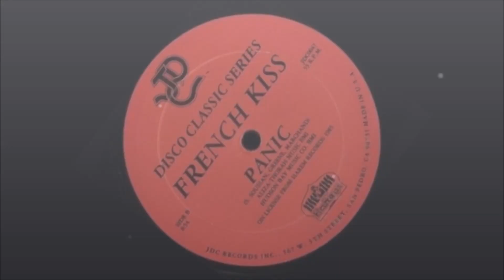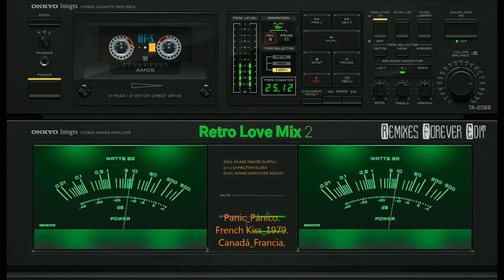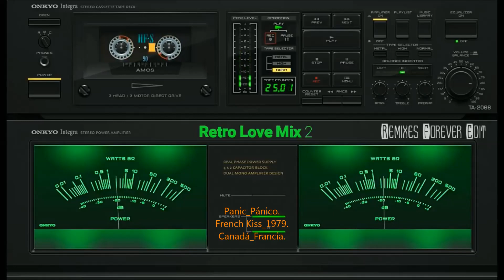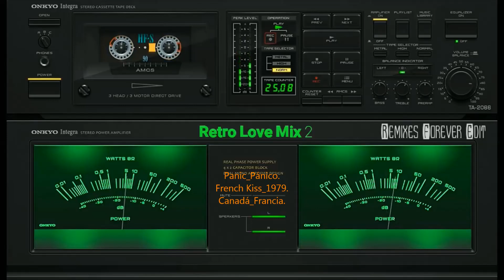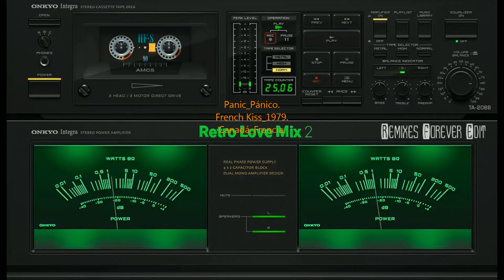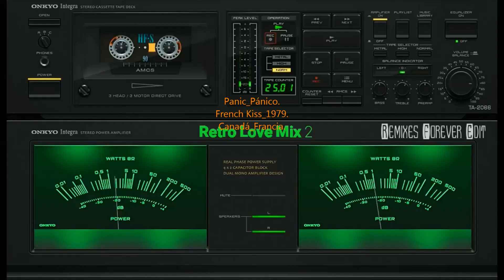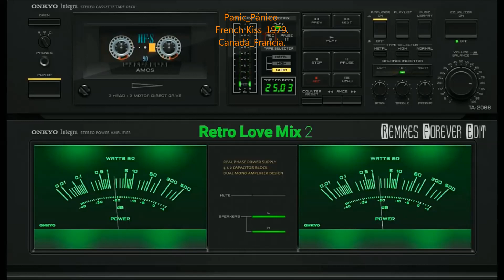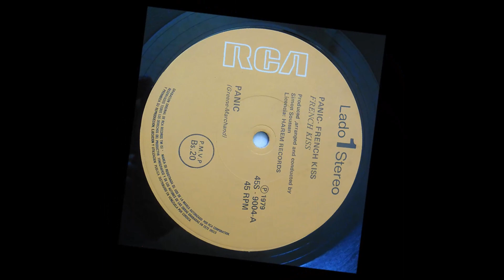French Kiss - Panic extended 1979 Canadá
“Panic” “Pánico” concepto musical género Pop, R&B, con todo el peso de la música Disco, compuesta, escrita por los franceses Daniel Grenne y Daniel Marchand, y musicalizada por el Franco-Marroqui Simón Soussan, interpretado por el proyecto musical Franco-Canadiense French Kiss, integrado por el vocalista Lamarr Stevens, y las 2 vocalistas Muffi Durham e Ivette Johnson, En su mayor parte, French Kiss presenta una mezcla de guitarra Hard-Rock, ritmos Disco-ish y cuerdas arrolladoras, diseñadas por Simon Soussan a través de la orquesta de músicos de sesión profesionales Simón Orchestra.
Simón Soussan, pronto comenzó a producir artistas de forma inusitada, proyectos musicales durante la era disco de los años 70’s y 80’s produjo al grupo Shalamar con Inky Dinky Wang Dang Doo, Patti Brooks con After Drak, Santa Esmeralda con Don’t let be me misunderstood, Jessica Williams con Queen of Fools, con Arpeggio Love and desire, y el grupo de electro French Kiss, con Panic, Romance, Charisma, Nicole Stone, Spice of Life, además de grabar con su homónima Simón Orchestra, también compró la productora de los años 60 Harthon Productions, con la que negocio los derechos de autor de sus grabaciones a varios sellos importantes, Soussan fundó Harem. Records, dedicada a la música disco y también a licenciar las grabaciones maestras de la década de los 60’s, que ahora posee, entró en una empresa conjunta en 1985 con Bluebonnet Records y un acuerdo de distribución en Estados Unidos con RCA Records.
Panic es todo un fenómeno musical, con un ritmo cadencioso, dinámico, las voces femeninas en un tono muy alto, quizás hasta cierto punto chillonas, en combinación de los efectos musicales a través de los sintetizadores (síntesis substractiva auditiva) quizás abusando de los efectos, que irrumpen la magnífica armonía vocal, subiendo de tono hasta un clímax musical, según la crítica estadounidense, la música de momento era muy repetitiva con demasiadas sirenas, algo que caracterizo a Simón Soussan, quien denotaba por momentos una música muy predecible, algo común en todos sus proyectos musicales…Álbum French Kiss-Panic, publicado el 21 de septiembre de 1979…”La música que llegó para quedarse” sus amigos MickXD & Mike_1@